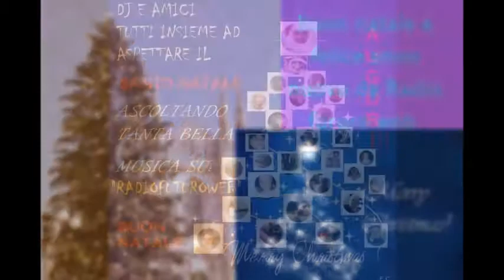buon natale 2017 Radiofuturoweb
lo staff di radiofuturoweb e gli amici vi augurano un felice natale e un buon 2018 che sià uno anno scoppiettante e che realizzati tutti i vostri sogni
 per entrare in radio CLICCARE QUA

  DALLA TELEFONIA CLICCARE  QUA

scarica APP da TUNEIN così puoi ascoltare RadioFuturoWeb ovunque tu sia 24 ore su 24 .